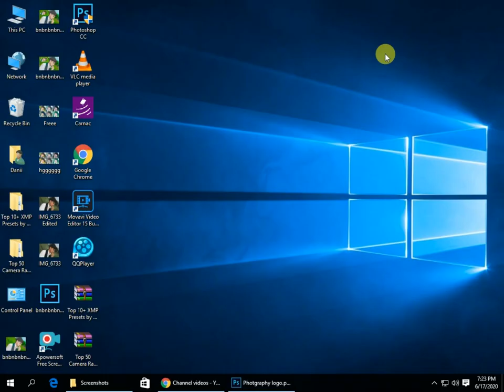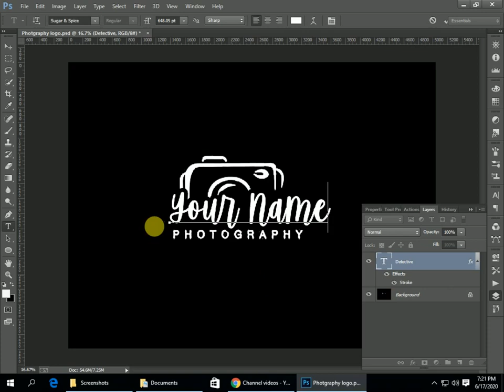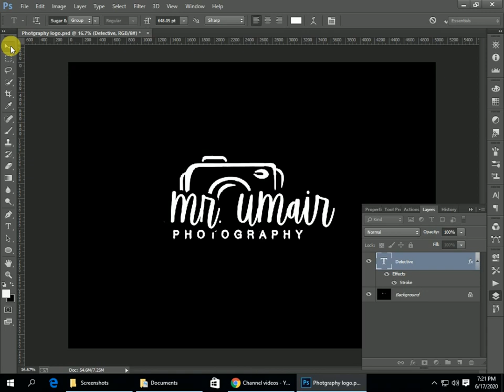How to make photography logo in Photoshop CC | Photoshop CC tutorial | Creative editing | Mr. UMair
In this video, you will learn about:
1) How to convert a photo into Logo in photoshop cc..
2) How to make photography logo in photoshop cc.
3)  How to use mockup file for making logo in photoshop cc.
4) How to make logo with your picture in photoshop cc.
5) How to malke professional logo in photoshop cc.